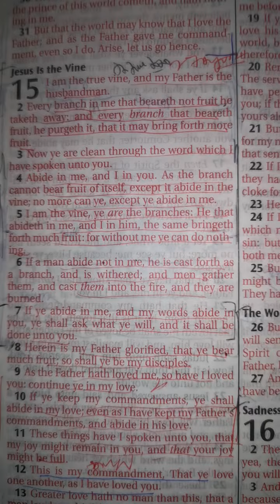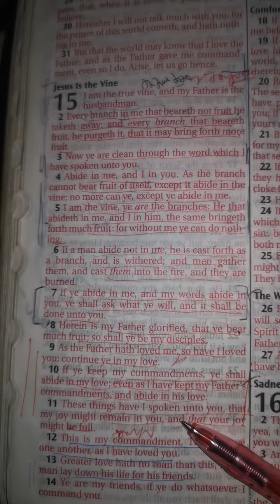The Living Word of God. Scripture Reading John 15:1-11 KJV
I am the true a vine, and my Father is the husbandman.  [2] Every branch in me that beareth not fruit he taketh away: and every branch that beareth fruit, he purgeth it, that it may bring forth more fruit. [3] Now ye are clean through the word which I have spoken unto you. [4] Abide in me, and I in you. As the branch cannot bear fruit of itself, except it abide in the vine; no more can ye, except ye abide in me. [5] I am the vine, ye are the branches: He that abideth in me, and I in him, the same bringeth forth much fruit: for without me ye can do nothing. [6] If a man abide not in me, he is cast forth as a branch, and is withered; and men gather them, and cast them into the fire, and they are burned. [7] If ye abide in me, and my words abide in you, ye shall ask what ye will, and it shall be done unto you. [8] Herein is my Father glorified, that ye bear much fruit; so shall ye be my disciples. [9] As the Father hath loved me, so have I loved you: continue ye in my love. [10] If ye keep my commandments, ye shall abide in my love; even as I have kept my Father's commandments, and abide in his love. [11] These things have I spoken unto you, that my joy might remain in you, and that your joy might be full.